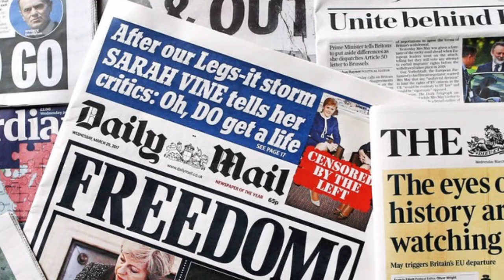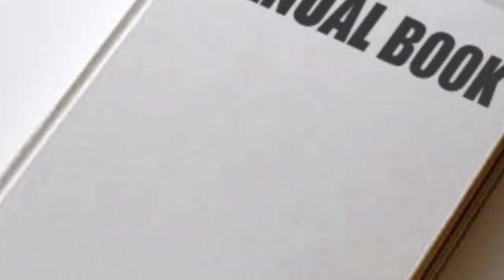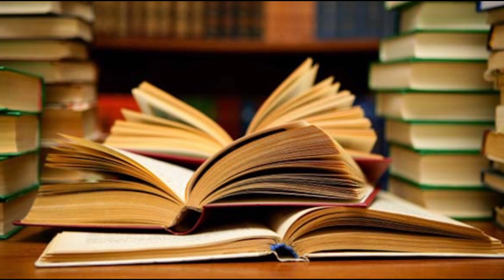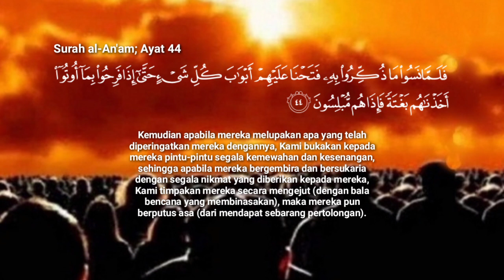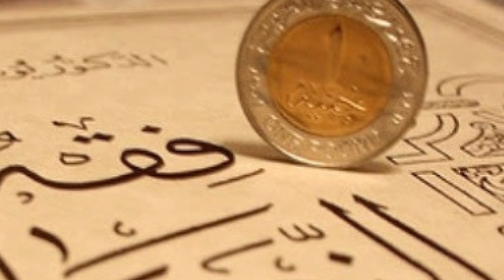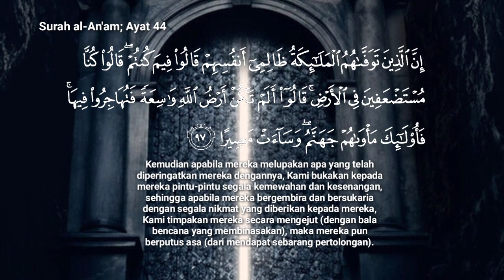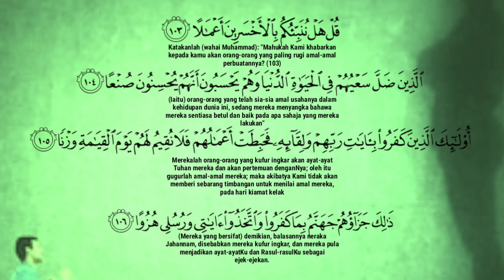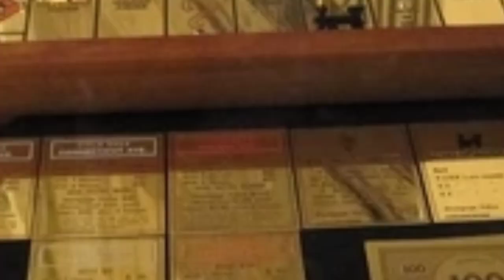Bahagian 5/7, Perjalanan ke Alam Barzakh, Ustaz Ahmad Dusuki. Apakah Istidraj?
Bahagian 5/7, Perjalanan ke Alam Barzakh, Apakah Itu Istidraj?. Bersama Ustaz Ahmad Dusuki.

Sumber Audio daripada Facebook Masjid alKhairiyah Taman Seri Gombak, Batu Caves, Selangor Darul Ehsan. Untuk menyokong Facebook Page Masjid Khairiyah, Taman Seri Gombak, sila "click" link di bawah: